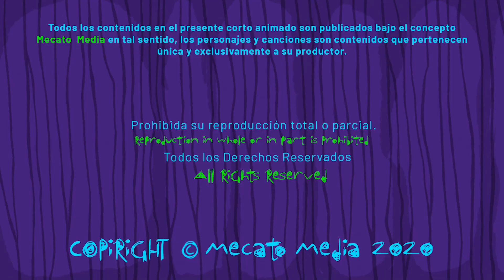Cumpleaños Feliz Beatriz [Mecato Media]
¡Hoy es un día especial para ti Beatriz, entre muchos otros!

En este día de festividad y calidez,
te felicito, Beatriz, por cada logro y por tu sencillez,
tu nombre es como una estrella en la noche,
una guía que ilumina, una promesa de derroche.

Que la vida te regale sueños y momentos únicos,
que encuentres dicha en cada paso y en cada tópico,
que sigas escribiendo tu historia con amor y esplendor,
y que cada año que llegue sea un canto de honor.

Feliz cumpleaños, Beatriz, joya de la existencia,
tu nombre resuena con gracia y con consistencia,
que tu camino esté lleno de dicha y serenidad,
y que el universo te brinde toda su bondad.

Créditos